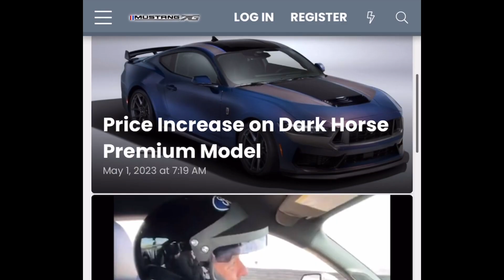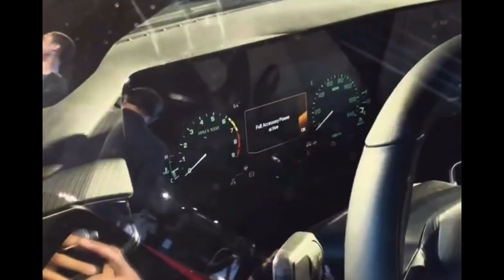PRICE GOES UP! 2024 Mustang S650 DARK HORSE gets A PRICE INCREASE …. *HOW MUCH MORE*